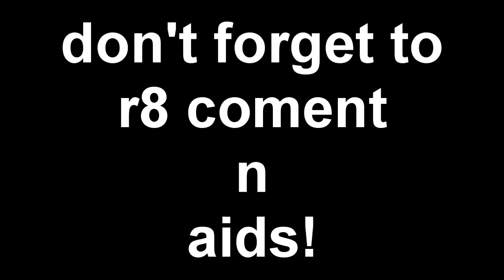CoD: Modern Warfare 2 - Live Commentary Session 2 [5/7]